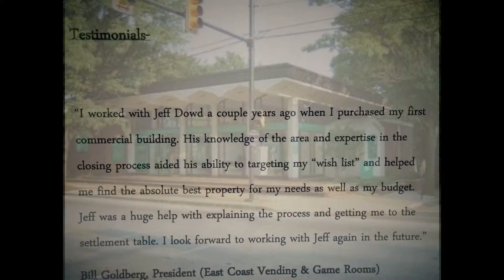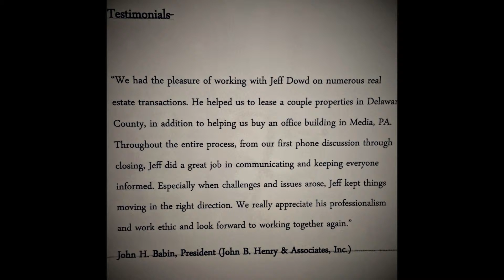LoopNet Featured Commercial Real Estate Agent Jeff Dowd Holmes PA